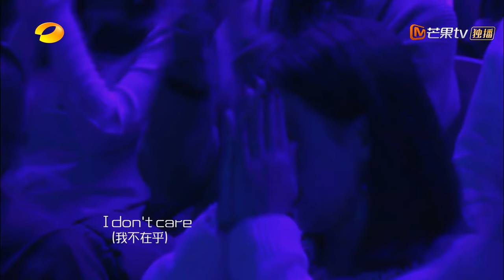【纯享版】吴青峰 《燕窝》 《歌手2019》第1期 Singer 2019 EP1【湖南卫视官方HD】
2019年1月11日起，YouTube更新时间：北京时间 每周五。这个冬天，歌手继续给您璀璨夺目的视听享受，《歌手2019》首发歌手：刘欢、杨坤、齐豫、吴青峰、张芯、逃跑计划